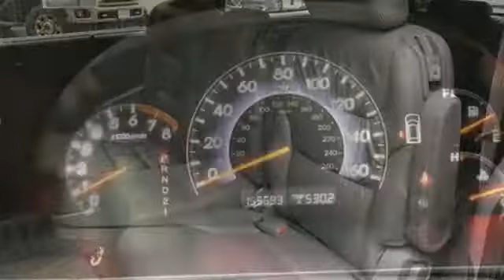Used 2007 Honda Odyssey Framingham Natick Marlborough MA, MA A5812Q - SOLD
Year: 2007
Make: Honda
Model: Odyssey
Trim: EX-L
Engine: 3.5L V6 SOHC i-VTEC 24V
Transmission: 5-Speed Automatic with Overdrive
Color: Silver
Interior: Gray
Mileage: 155690
Stock #: A5812Q
VIN: 5FNRL38657B118209
Clean One Owner Car Fax - EX-L FWD - 3rd Row Seats Split-Bench - 6 Speakers - AM/FM Radio -brbrHerb Connolly Motors is the home of used car Live Market Pricing. Live Market Pricing gives our customers the peace of mind that we have already done the shopping for you. We price our vehicle aggressively in today's internet information marketplace, while adjusting accordingly for - Supply - Equipment - Condition and Mileage. Remember at Herb Connolly Motors a€“ We Don't Play Pricing Games!brbrAwards:br * 2007 KBB.com Best Resale Value AwardsbrFor more information, Kelley Blue Book is a registered trademark of Kelley Blue Book Co., Inc.br

Address:
500 Worcester Road Route 9 E